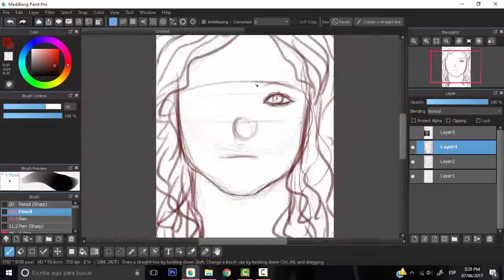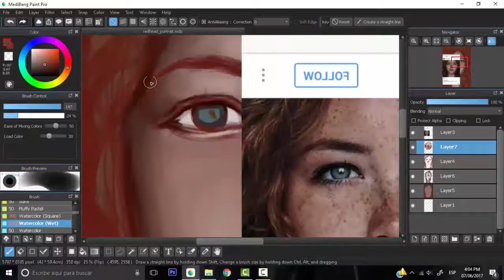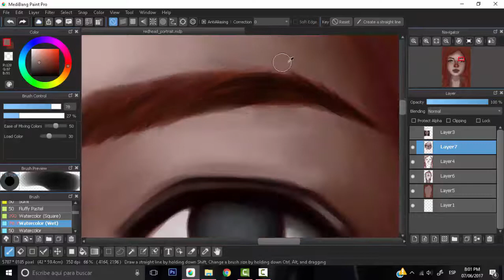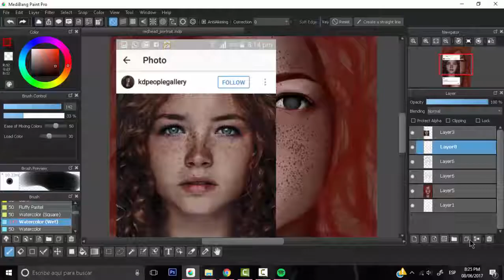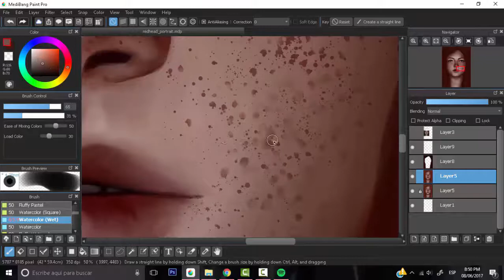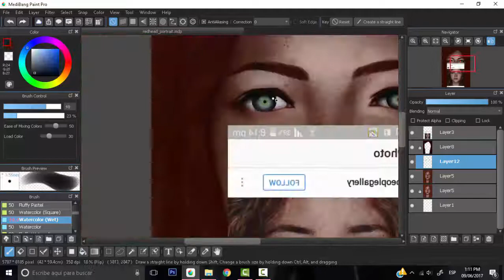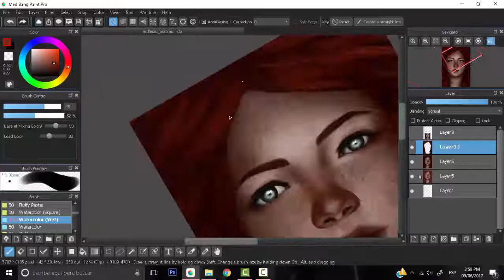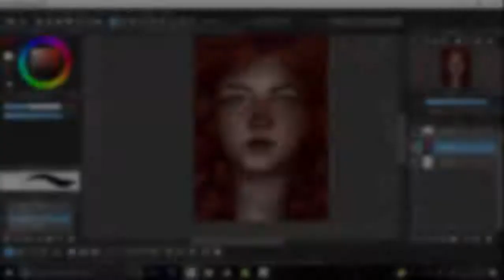Dreamy freckles Speedpaint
this was a studied portrait and my reference was a picture I found on Instagram a long time ago if you want to see it let me know :)